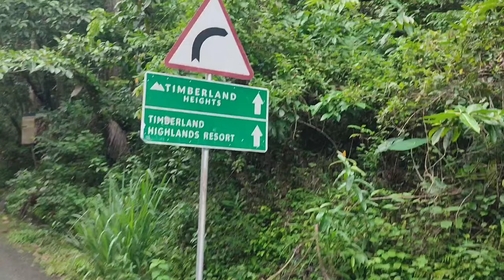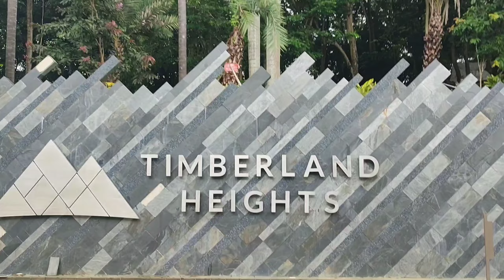Monterey hill's + Timberland Climb Ride"